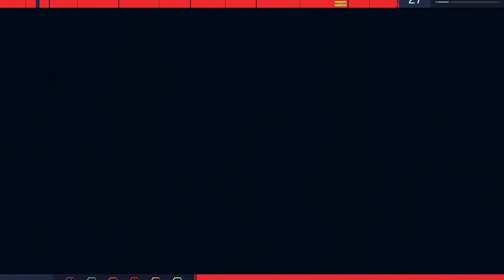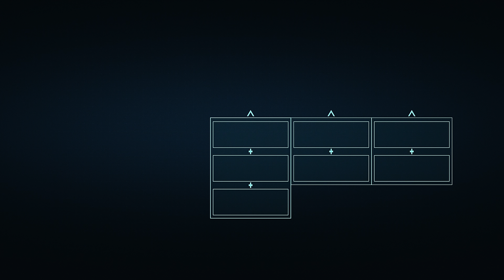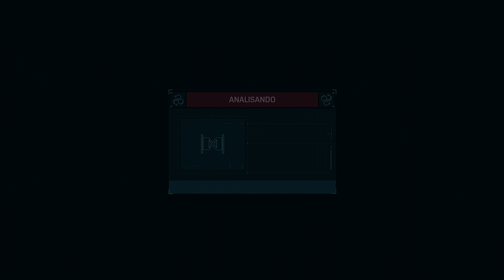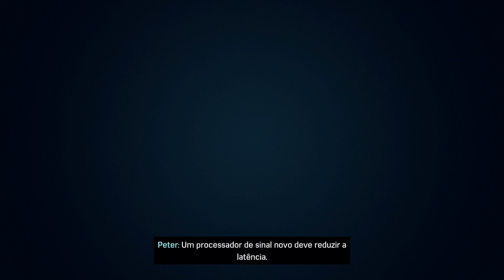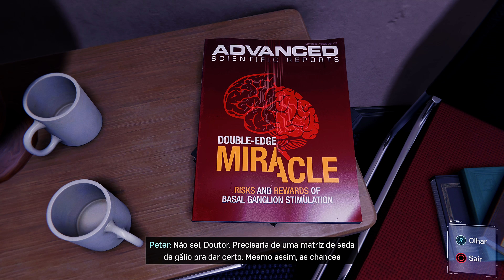Marvel’s Spider-Man Remastered - Primeiro Encontro com Miles Morales , Gameplay Dublado 4k 60fps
Neste vídeo, você vai acompanhar o primeiro encontro entre o Homem-Aranha e Miles Morales, o novo herói aracnídeo da cidade de Nova York. Veja como eles se conhecem durante o evento F.E.S.T.A., uma feira de ciências e tecnologia que reúne jovens talentos. Assista ao gameplay dublado e legendado em 4k 60fps deste jogo incrível que traz gráficos e efeitos melhorados para o PS5. Se você é fã do universo Marvel e dos jogos de ação e aventura, não perca este vídeo!

O jogo Marvel’s Spider-Man Remastered para PS5 traz uma nova história e um novo protagonista: Miles Morales, um adolescente que ganha poderes semelhantes aos do Homem-Aranha original. Neste artigo, você vai saber mais sobre este personagem, que é um dos mais populares da Marvel nos últimos anos. Você também vai conferir um gameplay dublado e legendado em 4k 60fps do primeiro encontro entre Miles e Peter Parker, o mentor e amigo do novo herói. Descubra como eles se envolvem em uma aventura cheia de ação, humor e emoção neste jogo que é um dos melhores do PS5.

Compre pelos links e ajude o canal, a entrega é garantida pela Amazon
Loja Principal
Amazon Shop
Loja Playstation
Loja Nintendo
Loja Xbox
Loja Ubisoft